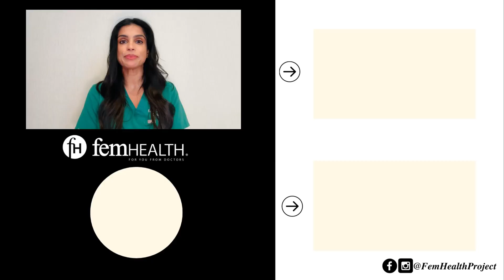Sleep EXPERT Explains REM vs Deep Sleep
Do you know the difference between REM sleep and deep sleep? 💤 These two vital sleep stages play unique roles in your health and well-being. In this video, a sleep expert breaks down how REM sleep boosts your brain, memory, and dreams, while deep sleep restores your body and energy.

If you found this video helpful, please give it a thumbs up, share it with others who might benefit, and subscribe to our channel for more videos on women's health and wellness.